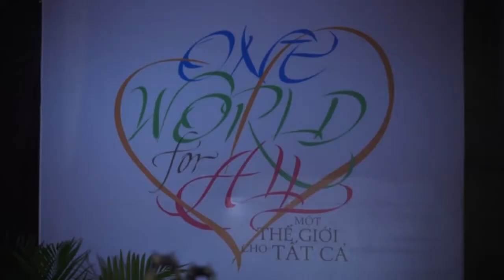ThS Võ Thị Hoàng Yến Giới thiệu chương trình |Một thế giới cho tất cả - 01/12/2013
Vào 14h00-21h00 ngày 30/11 tại Sân 4A Nhà văn hóa Thanh Niên (4 Phạm Ngọc Thạch, P. Bến Nghé, Q.1, TP.HCM) đã diễn ra Ngày hội “Một thế giới cho tất cả” chào mừng Ngày Quốc tế người khuyết tật. Ngày hội do Trung tâm Khuyết tật và Phát triển (DRD) tổ chức, nhằm hưởng ứng ngày Quốc Tế Người Khuyết Tật* (03/12/2013) do Liên Hiệp Quốc phát động với chủ đề: “Phá bỏ rào cản: Hướng đến một thế giới cho tất cả - Break barriers, open doors: for an inclusive society for all”